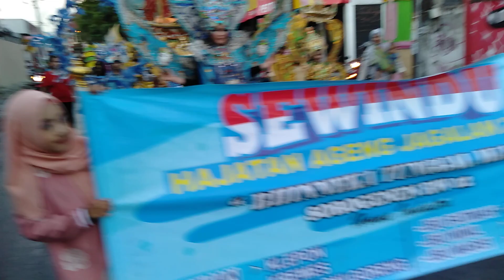Sewindu Hajatan Ageng Jagalan, 03 November 2019